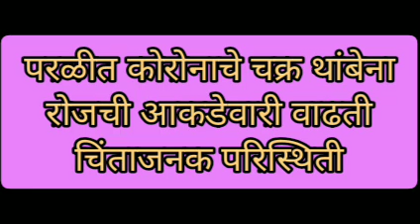MB NEWS: आजही परळीतील पाॅझिटिव्हची संख्या सहा.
धर्मापुरी-५ व पद्मावतीत एक बाधित; चिंताजनक परिस्थिती.